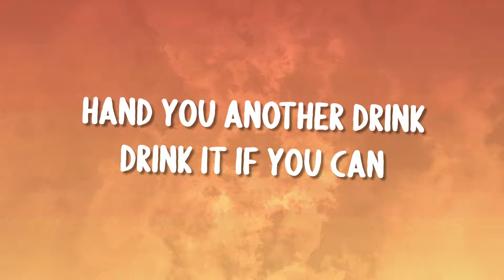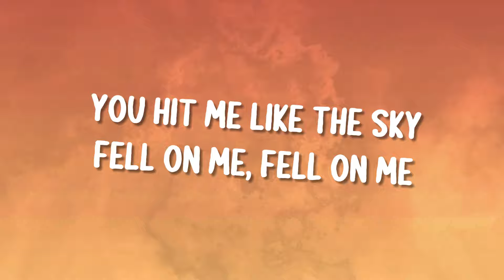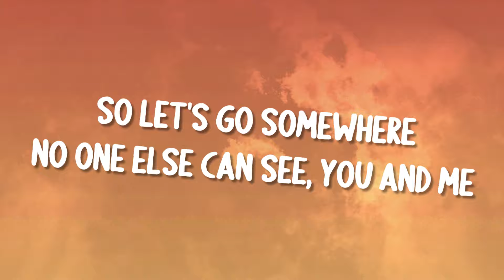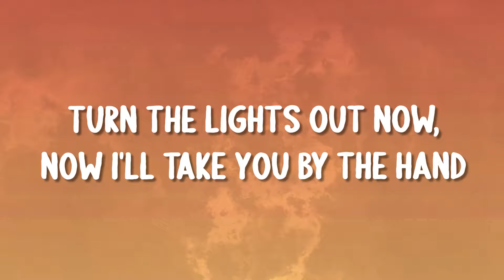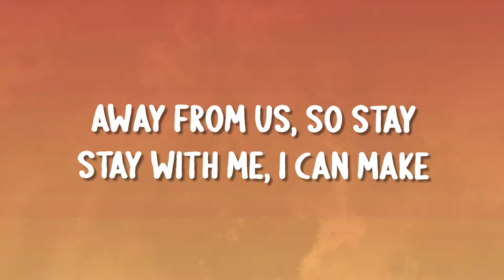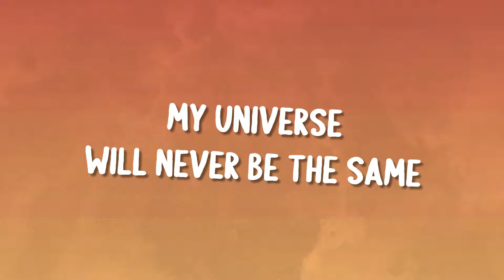The Wanted - Glad You Came (Lyrics)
The sun goes down, the stars come out
And all that counts is here and now
My universe will never be the same

You cast a spell on me, spell on me
You hit me like the sky fell on me, fell on me
And I decided you look well on me, well on me
So let's go somewhere no one else can see, you and me

Turn the lights out now
Now, I'll take you by the hand
Hand you another drink
Drink it if you can
Can you spend a little time?
Time is slipping away
Away from us, so stay
Stay with me, I can make
Make you glad you came

I'm glad you came, I'm glad you came